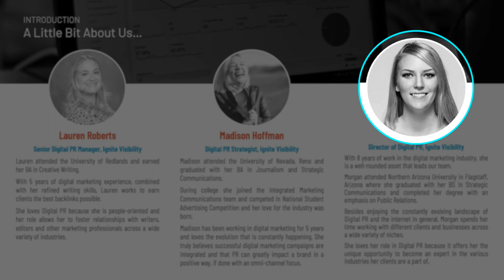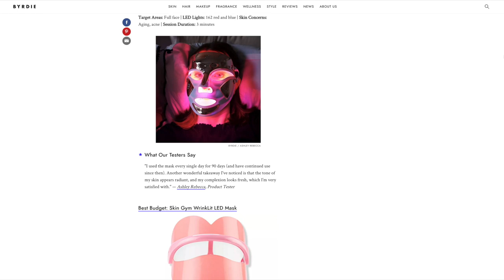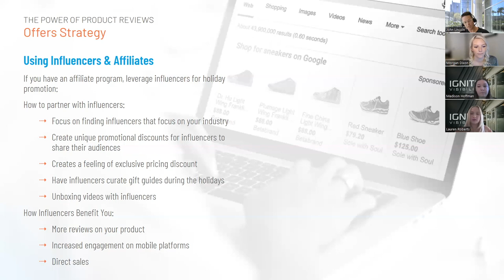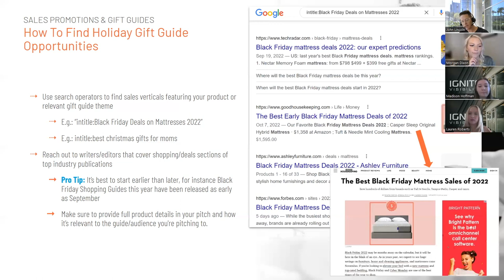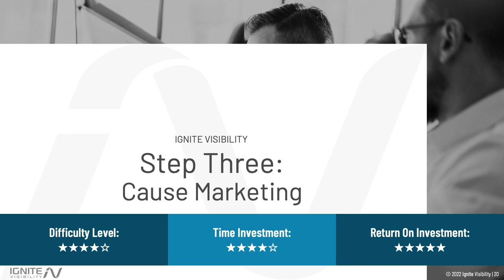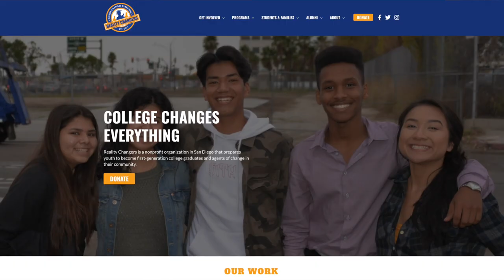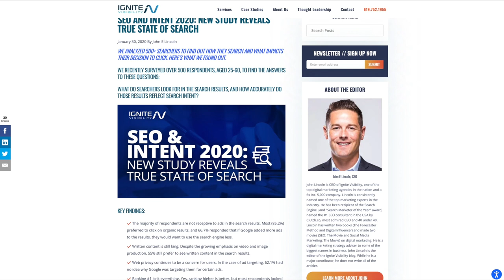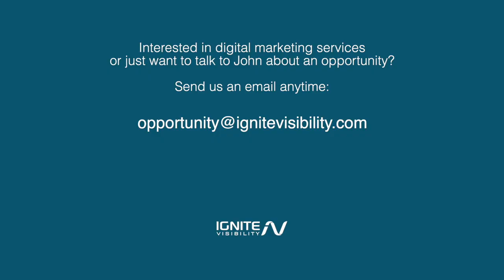How to Get Media Attention (& The Web's Most Powerful Backlinks) to Your Website This Holiday Season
What if your brand was featured in some of the biggest publications on the internet? In this online webinar, our Digital PR experts Morgan Dixon, Lauren Roberts, and Madison Hoffman will teach you white-hat Digital PR strategies to help you land in the top publications for your industry.

3 Strategies to Get Media Placement:
1. Target the Right Influencers
2. Get Links That Help Your SEO Rankings
3. Land In Top Publications

Ready to learn more?
Access templates here built by the Ignite Digital PR team to help you secure backlinks